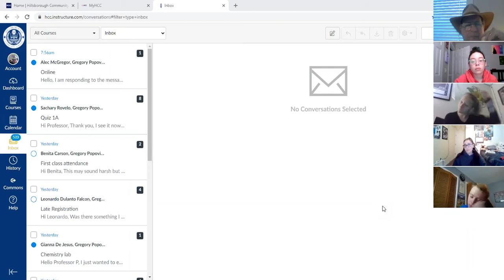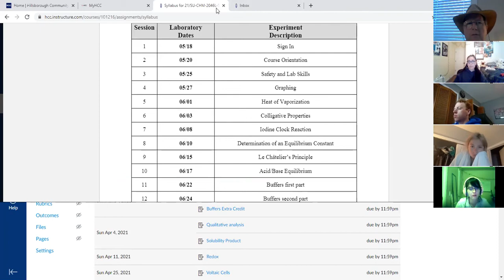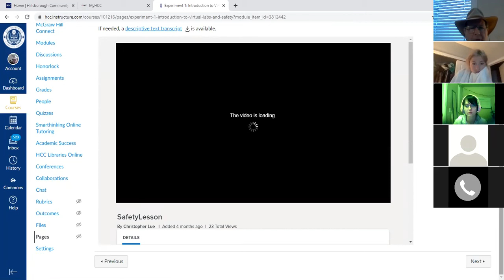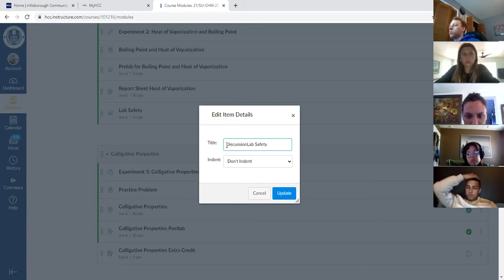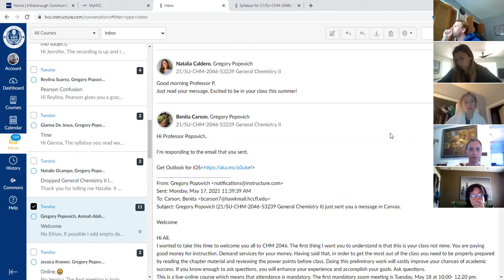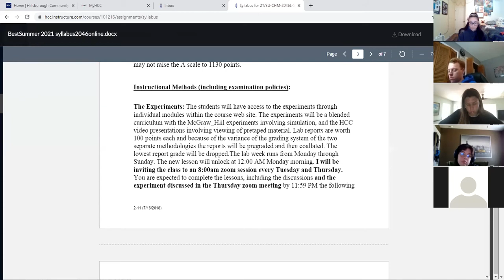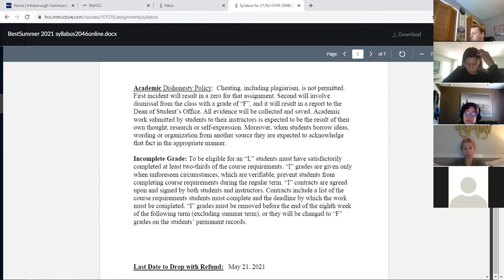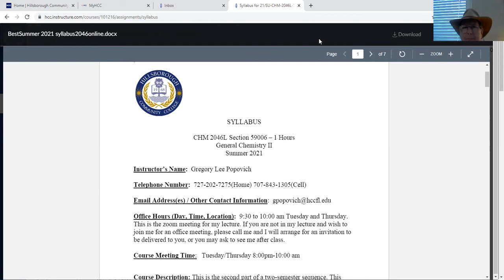CHM2046L Online Summer 2021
Introduction and syllabus review